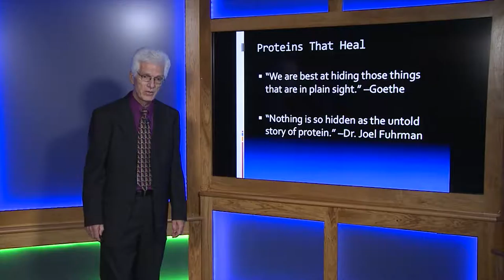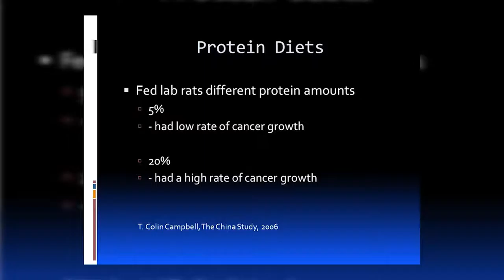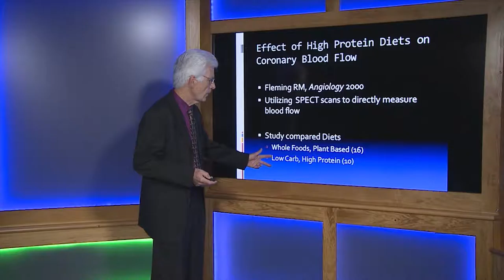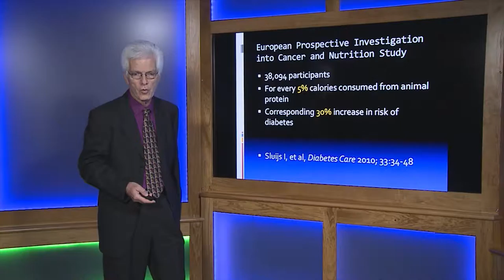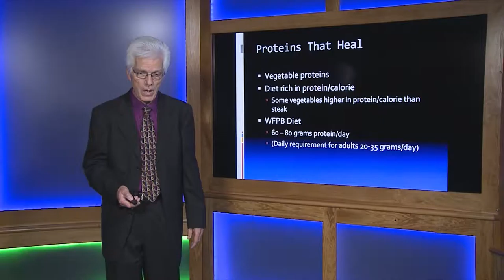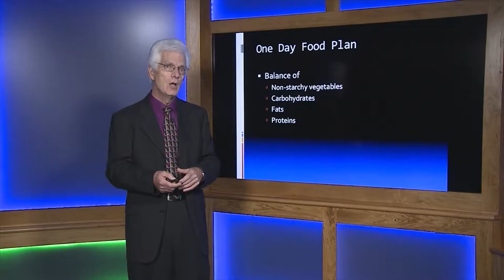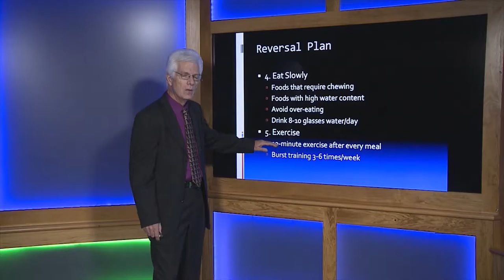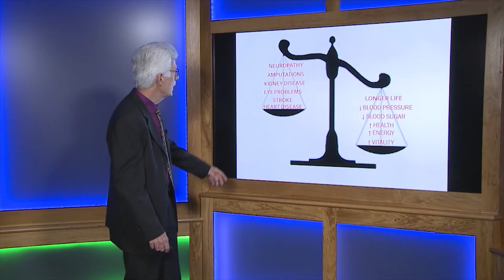Session 4 Proteins That Heal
In this 4th lecture presented by Stephen Wickham, RN, you will learn that proteins are not all equal. Some actually promote disease while others prevent disease. You will learn which proteins heal not only diabetes but a host of other diseases as well.